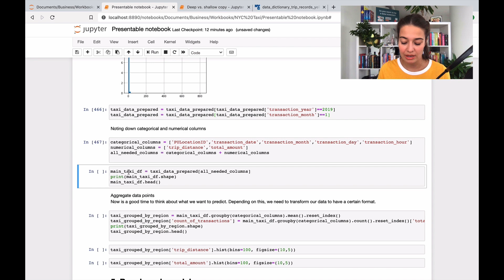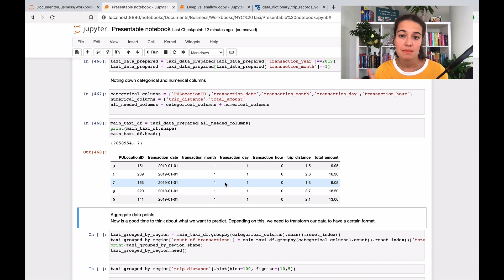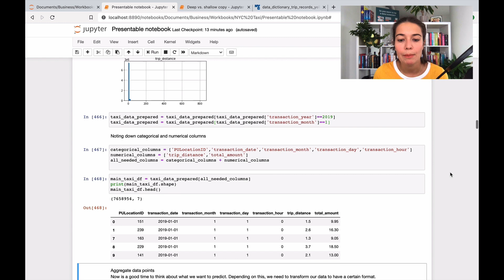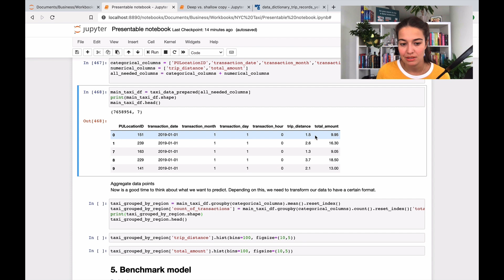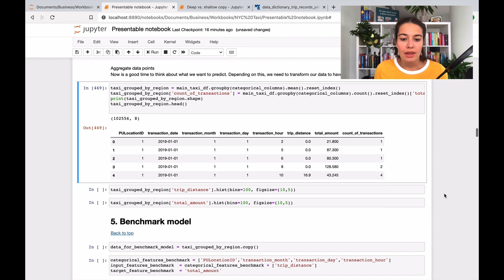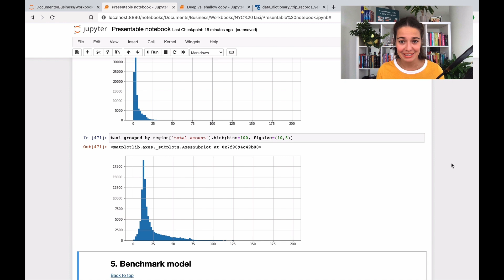Problem Definition and Data Preparation for a Real-Life Data Science Project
Hello friends,

This is my course Hands-on Data Science which was released back in 2020 to help aspiring data scientists learn how the end-to-end process of a data science project works. It has been a paid course since it was published but now I believe it is time for it to be publicly accessible.

Here are the links you need for the course.👇

📙 Course Notion page where you can find the questions and assignments

I will try to answer them as much as I can, but look through the comments and help others as much as you can! Let's make this a safe learning environment.

Courses & resources
📙 Fundamentals of Deep Learning in 25 pages